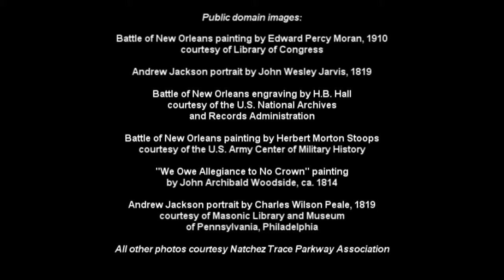Andrew Jackson Victory Speech